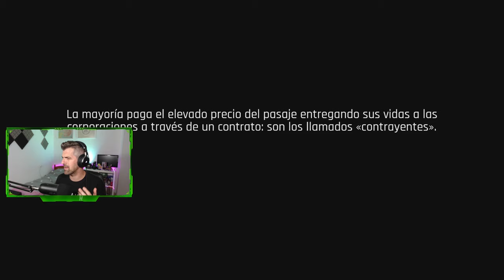THE ASCENT - #1 - Tutorial, impresiones y primeros pasos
The Ascent